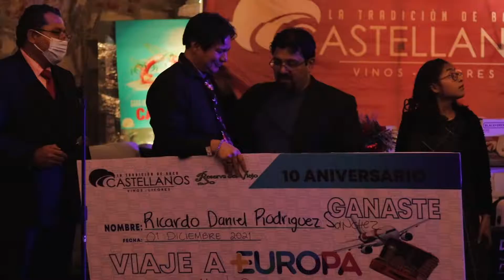10 Aniversario Empresarial / EVENT PLANNER BY LANTANA EVENTOS